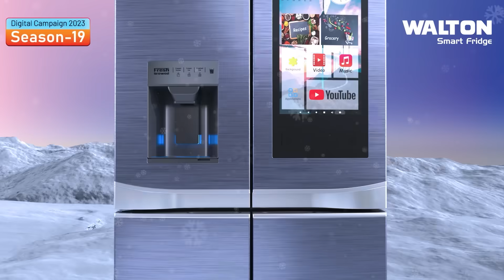আবারো জাতীয় দলে ফিরলেন সৌম্য, বিজয়। চমক রাকিবুল-রিশাদ, টি-টোয়েন্টি দলে থাকলেও ওয়ানডেতে নেই মেহেদী!